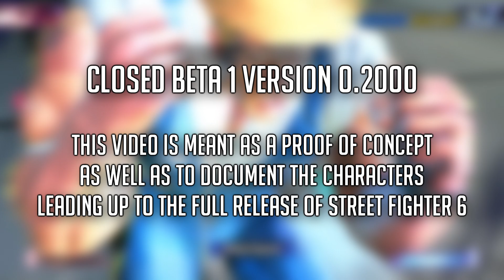STREET FIGHTER 6 GUILE COMBOS! Closed Beta Combo Guide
We wanted to make a Guile combo guide for the Street Fighter 6 closed beta. The combos for this tutorial aren't meant be flashy but instead focus on basics and practicality. Every combo has written inputs with an easy to follow demonstration to give you a head start the next time we can play SF6 together.

Annotations
LP = Light Punch
MP = Medium Punch
HP = Hard Punch
LK = Light Kick
MK = Medium Kick
HK = Hard Kick

P = Any Punch
K = Any Kick
PP/KK = OD Version

S. = Standing
C. = Crouching
D = Down
U = Up
F = Forward
B = Back
CH = Counter hit
PC = Punish Counter
LVL1, LVL2, LVL3 = Super Arts

QCF = Quarter Circle Forward / Down, Down-Forward, Forward
QCB = Quarter Circle Back / Down, Down-Back, Back
HCB = Half Circle Back / Forward To Down To Back
HCF = Half Circle Forward / Back To Down To Back
DP = Dragon Punch Motion = Forward, Down, Down-Forward
DI = Drive Impact
DR = Drive Rush
xx = Cancel
/ = Means "Or"
+ = Same time
[...] = Any

HIT CONFIRMS
c.lk, c.lp, s.lk xx d-u hk

c.mp, c.lp, s.lk xx d-u hk
c.mk, c.lp xx b-f pp
s.mp, c.mp-mp xx LVL1
f.mk, c.lp xx d-u hk

f.hp, c.lp, c.lp xx d-u kk

DI, s.hp xx qcb mp, d-u hk
DI, c.mp-mp xx d-u hk xx d-u kk

PUNISH COUNTER
c.lp PC, c.hk
c.mp PC, b.hp xx d-u hk
c.hk-df.hk PC xx d-u hk
s.hp PC (far), df.hk xx d-u kk

df.hk PC, d-u hk
f.hk PC, LVL1
f.mk PC, s.hp xx LVL2, b.hp xx b-f pp-p-p
f.hp PC, s.mp, c.mp-mp xx LVL1
f.hk PC, s.hp xx H LVL1, d-u kk (corner)

DI PC, f.hp, c.lp xx d-u hk xx LVL3

DRIVE RUSH

c.mp xx DR xx c.mp, c.mp xx d-u hk
s.hp xx DR xx s.hk, c.mp-mp xx d-u hk
c.mp xx DR xx c.hk-df.hk xx d-u hk, d-u kk (corner)

s.hp PC xx DR xx f.hp, c.mp-mp xx H LVL1, d-u kk
s.hp PC xx DR xx f.hp, s.mp, c.mp xx d-u hk, LVL3